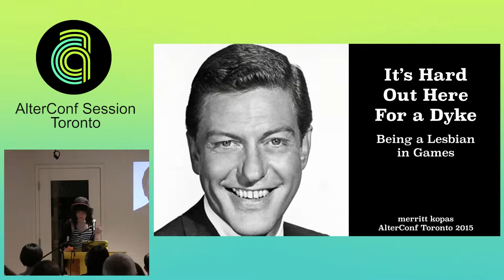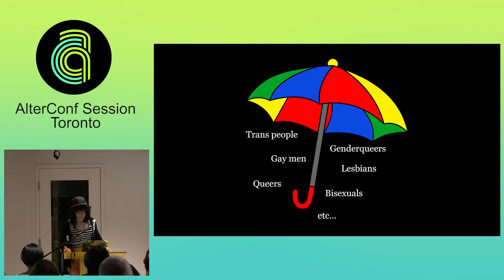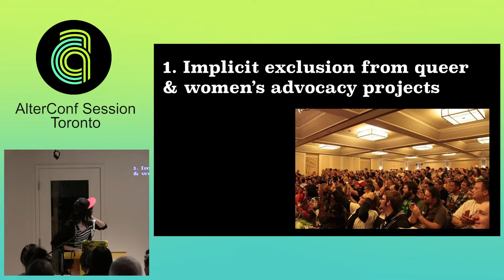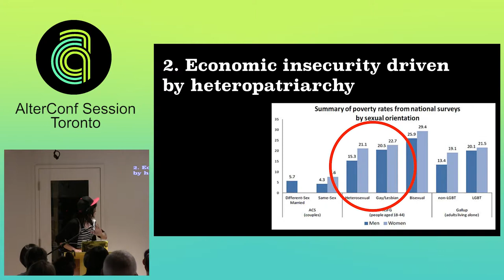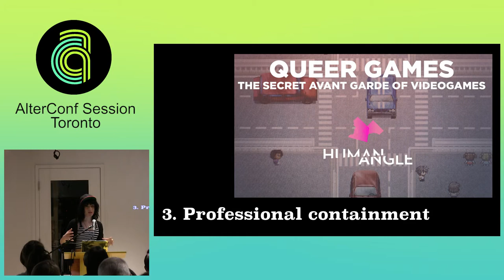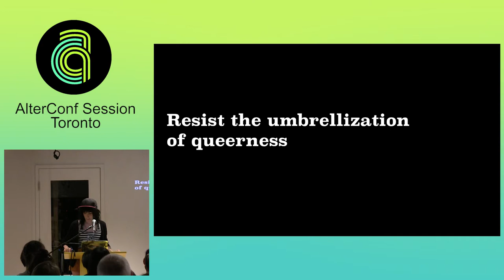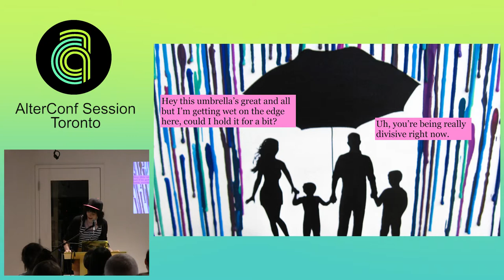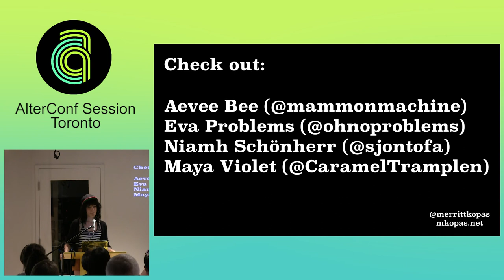Alterconf Toronto 2015 - It's Hard Out Here For a Dyke: Being a Lesbian in Games by Merritt Kopas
It's Hard Out Here For a Dyke: Being a Lesbian in Games

It's an incredible time for queerness and games -- conferences, documentaries, and high-level conversations about queer issues are springing up all over the place. While we celebrate these successes, it's worth remembering that shorthand umbrella terms like 'queer' and 'LGBT' can also obscure a huge range of diverse experiences. I want to go beyond the broad categories of 'women in games' and 'queerness in games' to think through what it means to be a lesbian in a field that is still profoundly sexist and homophobic. While the issue of direct harassment has received a fair amount of attention, lesbians working in and around games also face rarely-discussed structural barriers like lack of mentorship and economic insecurity driven by heteropatriarchy that are specific to our position as queer women. Let's consider these issues together and think through how we can work in solidarity to create more space for queer women in videogames.